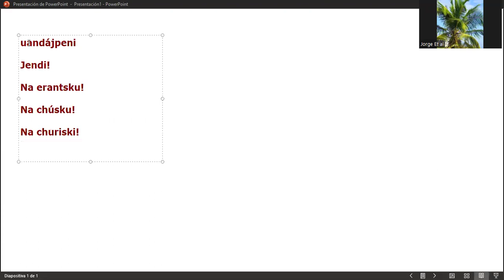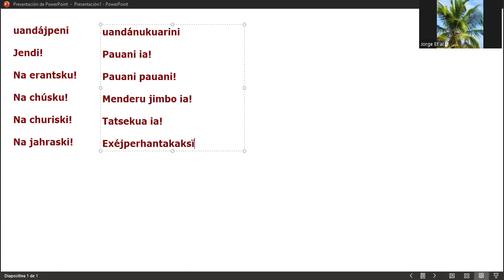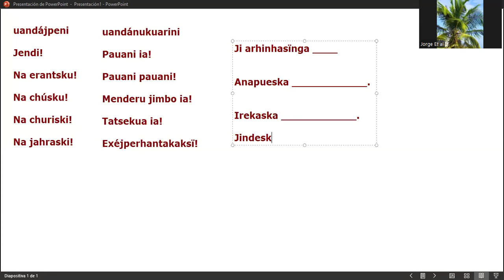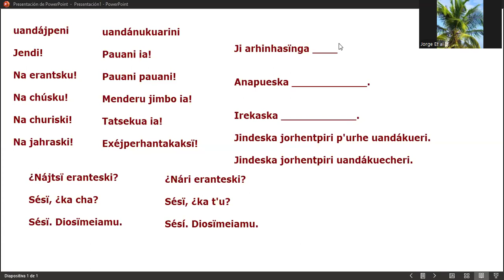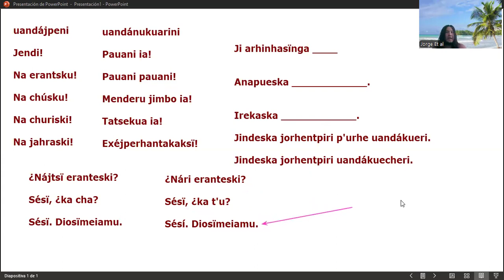Season 6. Episode 9. P'urhepecha. How to introduce yourself. Part 1